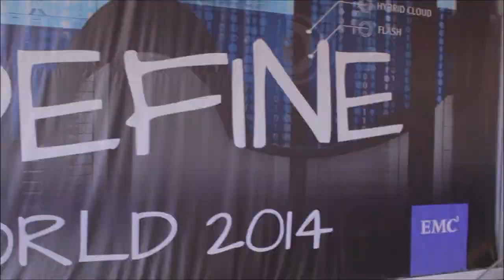Salvatore DeSimone | EMC World 2014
Salvatore DeSimone, EMC Advanced Software Division, with John Furrier and Dave Vellante at EMC World 2014

EMC is known for its storage appliances that relied on its hardware, but the company is quickly adapting to a software-defined industry. Paving the way for the future, EMC’s Advanced Software Division, led by Salvatore DeSimone is attempting to change the way people use and deploy IT. TheCUBE hosts John Furrier and Dave Vellante talked with DeSimone at EMC World 2014 about EMC’s vision for the future of software-led enterprise.

The goal of EMC’s software division is to bring convenience, simplicity and economics that people expect in the public cloud and also deliver those same features in an on-premise environment, essentially giving them the best of both worlds.

When asked about the changing climate of software-defined storage and if “best-of-breed” was threatened by the emerging open source technologies, DeSimone indicated that there was room for both to coexist. EMC, he said, started years ago preparing for these changes and has determined that there are some implementations that are catered to open source solutions and others that fit better with best-of-breed.

DeSimone then went on to explain ViPR, EMC’s software-defined storage platform, stating that it has two main objectives:

help people within their existing storage state operate more efficiently and apply their existing models better
build the next generation storage stack, designed from the ground up to have cloud properties, be elastic, scalable and not sacrifice performance for any of its features. It will act as a way for customers to bridge what they have today with the technology of the future.

Finally, DeSimone also talked about ScaleIO, EMC’s software-only server-based area network (SAN) and VSAN, which is VMware’s own SAN implementation. VSAN is tightly integrated with VMware whereas ScaleIO is designed to be flexible enough to work with other technologies. You can gain more insights about EMC’s software-defined storage by watching the full interview right here.